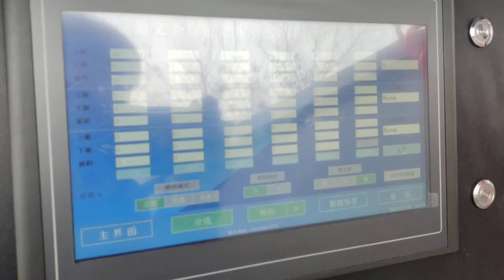Professional Glass Cullet Color Sorter Machine from WENYAO